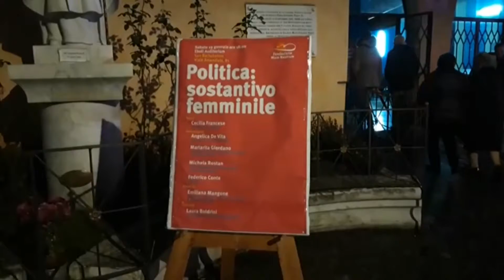Politica, sostantivo femminile, Laura Boldrini interviene sulla questione